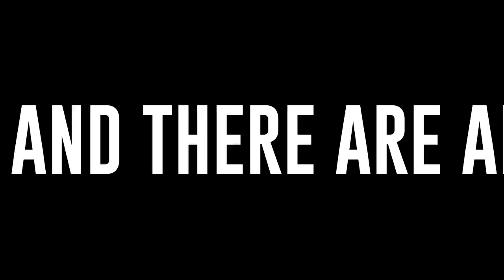This is just a crazy innovation from Pika Labs!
Now you can write your text in promt and it will be displayed in the video!

Only 5 fonts are available for now.